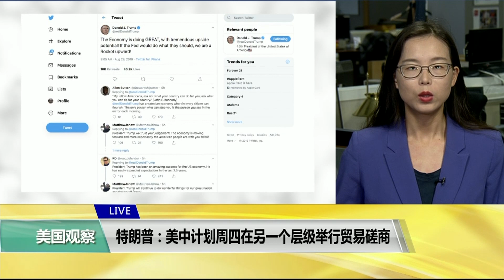VOA连线(莫雨)：特朗普：美中计划周四在另一个层级举行贸易磋商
在美中新关税即将生效之际，特朗普总统表示，两国谈判代表计划星期四在一个不同的层级举行贸易磋商。美国之音记者莫雨做了进一步介绍。